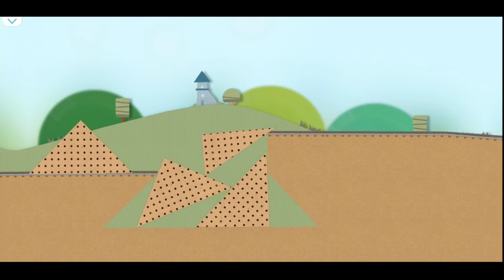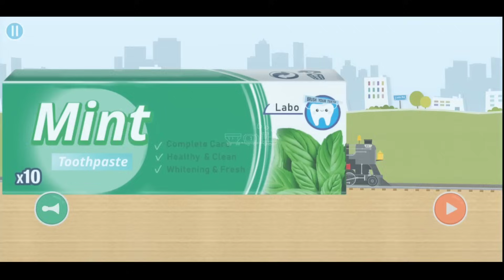TÀU LỬA 🛤️🚂🚃227🚃🛤️ GAME - TRAINS 🛤️🚂🚃227🚃 🛤️ GAME